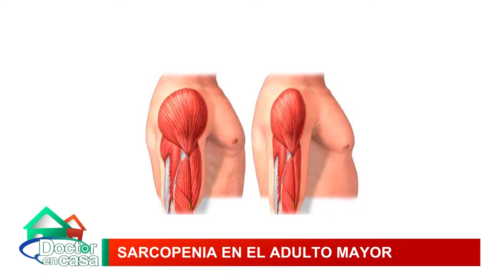Sarcopenia en el adulto mayor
La sarcopenia es la pérdida involuntaria de masa muscular esquelética que se produce con la edad La masa muscular comienza a disminuir paulatinamente desde los 30 años aproximadamente un 3% a 8% por década y esta tasa se acelera por encima de los 60 años. ¿Como podemos ir mejorando nuestra masa muscular? Se lo contamos en este segmento de Doctor en Casa.